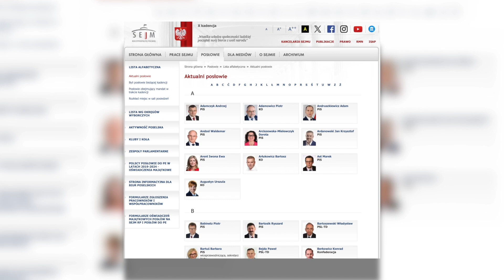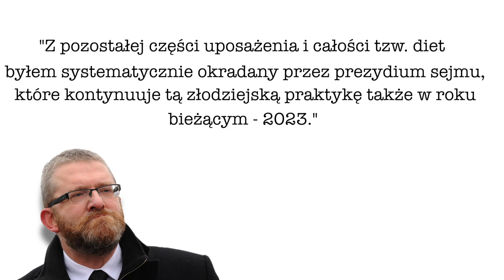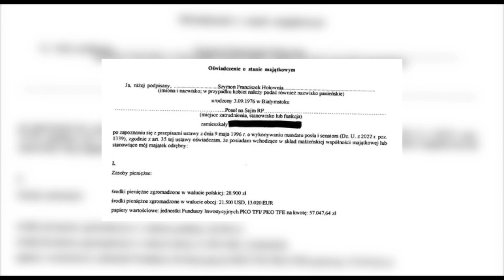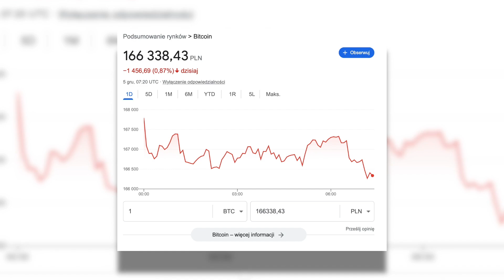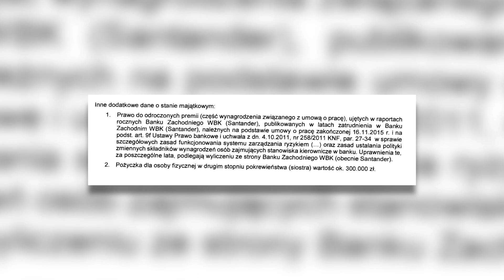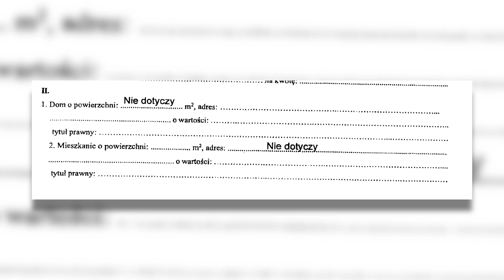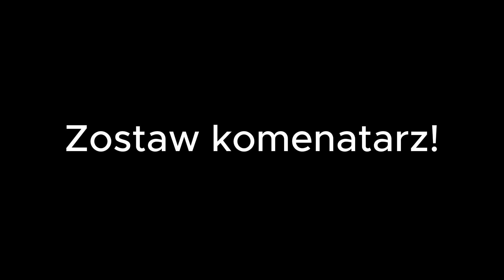MAJĄTKI I ZAROBKI POLSKICH POSŁÓW 💵 | TUSK, MENTZEN, MORAWIECKI, KACZYŃSKI, HOŁOWNIA, BRAUN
Odkryj sekrety majątków najbardziej wpływowych polityków Polski w naszym najnowszym filmie dokumentalnym! Przyglądamy się bliżej życiu i karierze Donalda Tuska, Mateusza Morawieckiego, Szymona Hołowni, Władysława Kosiniaka-Kamysza oraz Jakuba Mentzena, analizując ich majątki, źródła dochodu i wpływ na polską scenę polityczną. Dowiedz się więcej o tym, jak finanse i polityka są ze sobą powiązane, oraz zastanów się, co to oznacza dla przyszłości Polski.

⭐ Najważniejsze Punkty:

Szczegółowa analiza majątków wybranych polskich polityków
Wgląd w ich kariery i źródła dochodów
Dyskusja na temat wpływu finansów na polską politykę
🔍 Obejrzyj, aby dowiedzieć się:
Skąd pochodzą ich majątki?